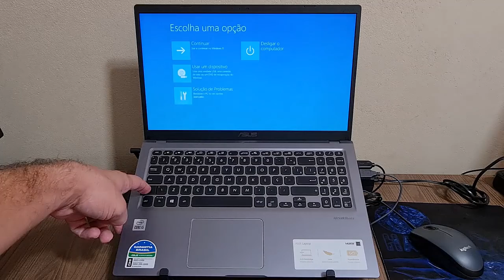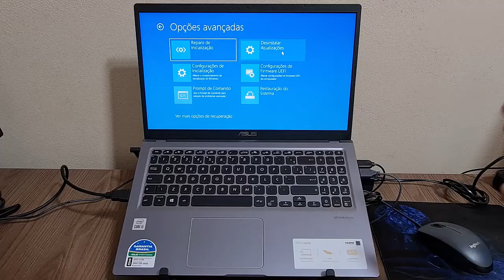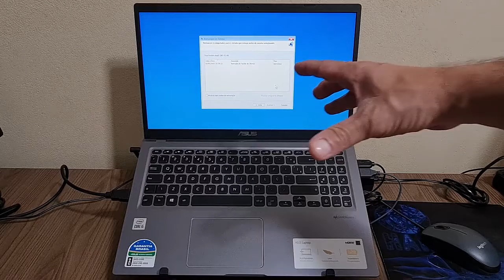COMO ACESSAR AS CONFIGURAÇÕES AVANÇADAS PARA RESOLVER ERROS NO SISTEMA WINDOWS 11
Confira nesse vídeo Como Acessar as Configurações Avançadas Para Resolver Erros no Sistema Windows 11. O sistema operacional Windows é conhecido por sua interface interessante e acesso às configurações avançadas do sistema. Ele permite que os usuários personalizem a sua experiência de computação e ajustem o desempenho de seu sistema, deixando tudo melhor e sendo um dos mais utilizados em todo o mundo dos computadores e notebooks.

Além disso, ele possui inúmeras maneiras de reparação de erros, bugs, falhas, travamentos, lentidão e outras problemáticas que costuma apresentar, sendo ainda mais interessante para o uso diário. Um exemplo disso são as Configurações Avançadas, que nos permitem de maneira nativa controlar os possíveis problemas que aparecerem. E para saber como usar essa aba do seu computador basta seguir o passo a passo do vídeo.